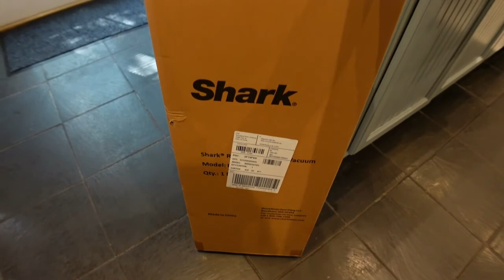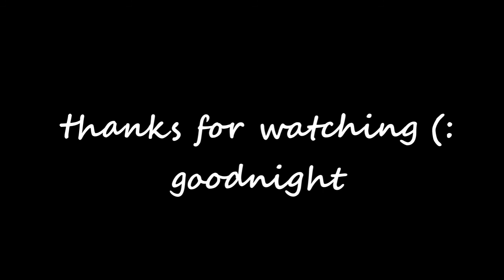FALL VLOG I fall decor + beach day + weekend in my life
FALL VLOG living at the beach I JessikaDayle